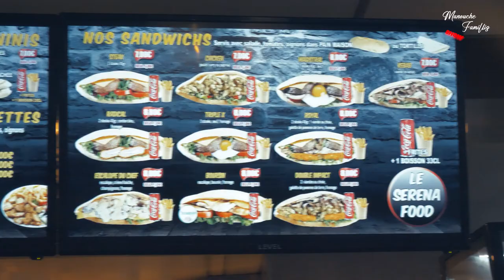MANOUCH FAMILLIZ SHOW UNE JOURNÉE AU PAL !!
PREMIÈRE VIDÉO DU MANOUCH FAMILLIZ SHOW !

AVEC LES PARTICIPATIONS :

LE SERNERA - Le serena food, 120 Rue Jean Jaurès, 63700 Saint-Éloy-les-Mines

LE PAL - Le PAL, Saint-Pourçain-sur-Besbre, 03290 Dompierre-sur-Besbre

PRODUITS ET RÉALISÉS PAR STUDIO RCP